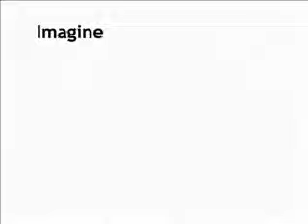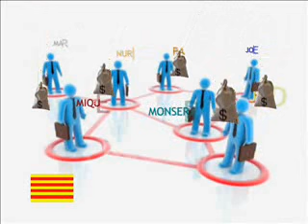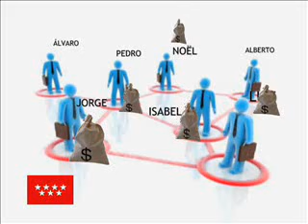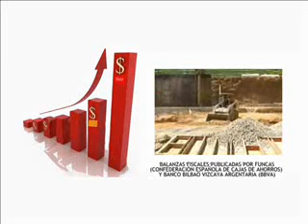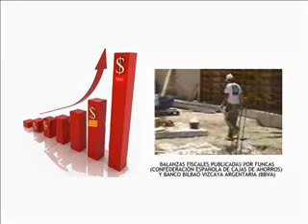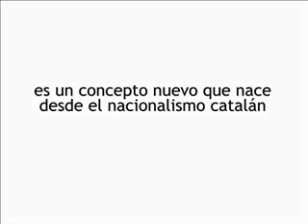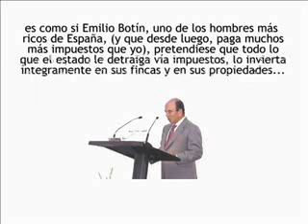De vuelta con las dichosas BALANZAS FISCALES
Las comunidades autónomas con mayor renta per cápita son las que tienen déficit fiscal, mientras que aquellas con menor renta per cápita aportan menos, según se desprende del estudio de las Balanzas Fiscales de las Comunidades Autónomas con el sector público estatal.
[foto de la noticia]

Este informe, presentado por el secretario de Estado de Hacienda y Presupuestos, Carlos Ocaña, revela que el sistema fiscal es "progresivo" y supone una "correcta redistribución de la renta a través del gasto público".

Los expertos que han elaborado el estudio han presentado seis supuestos y en todos ellos se destaca que las autonomías de Madrid, Baleares, Cataluña y la Comunidad Valenciana son las que "más contribuyen" a la solidaridad territorial.

El déficit fiscal de Cataluña se sitúa entre el 6,38% y 8,70% de su PIB, según las seis balanzas fiscales con datos de 2005 que ha elaborado el Ministerio de Economía y Hacienda a través de las dos metodologías acordadas tras las sucesivas peticiones de los partidos catalanes. Por su parte, el déficit fiscal de Madrid se sitúa entre el 5,57% y el 9,13% del PIB de esta comunidad.

Las comunidades que más se benefician de esa solidaridad son Extremadura, Asturias y Melilla.

Así lo ha puesto de manifiesto el secretario de Estado de Hacienda en una rueda de prensa, donde ha insistido en que estas balanzas responden a un ejercicio de transparencia por parte del Gobierno y "en ningún caso" podrán utilizarse para la negociación sobre la reforma del sistema de financiación autonómica.

Ocaña, que ha recordado que es la primera vez que un Gobierno publica estas balanzas, ha reconocido que la elaboración de las mismas ha sido "difícil", y ha confiado en que la información sirva para erradicar algunos tópicos sobre las propias balanzas centrado en si las comunidades más ricas contribuyen o no a la solidaridad del país.

También ha explicado que se han elaborado un total de seis balanzas fiscales por la disparidad de resultados que han arrojado las dos metodologías. "Hay limitaciones técnicas para este ejercicio, estamos ante un producto económico en el que no hay una sola manera de hacer los cálculos", ha señalado.